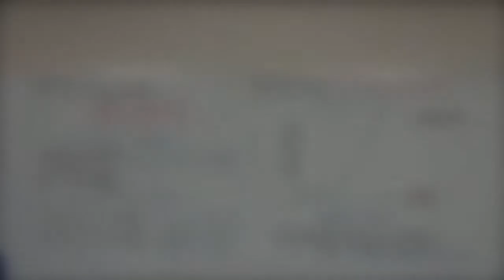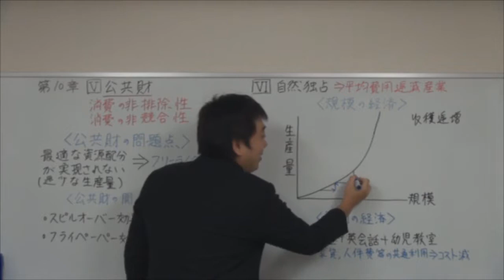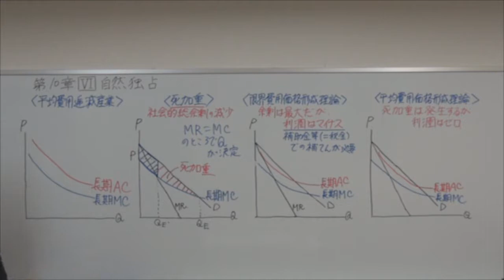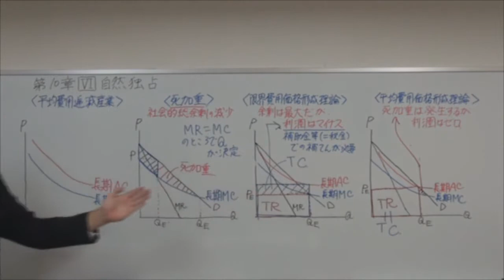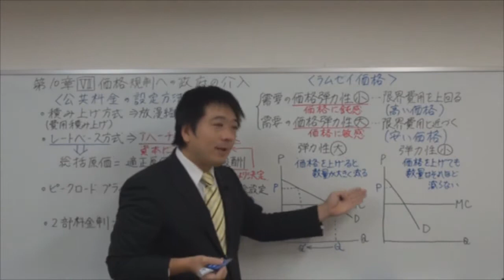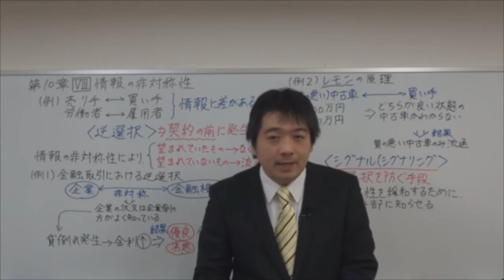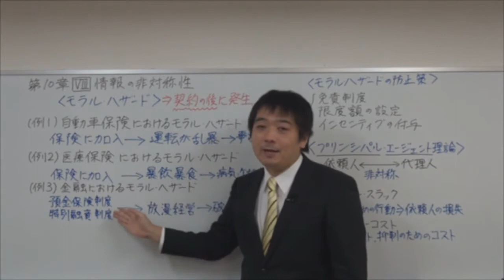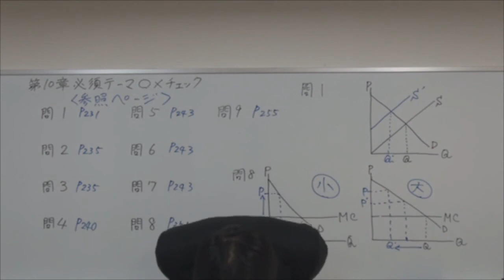【経済20】2018速修テキスト01経済学・経済政策 第1部第10章「余剰分析と市場の失敗」Ⅴ～Ⅷ HD